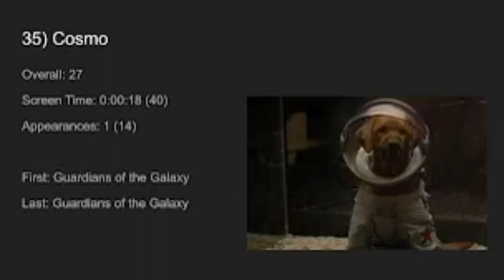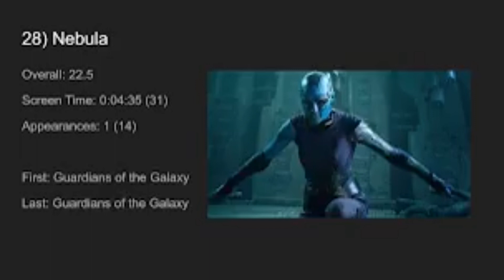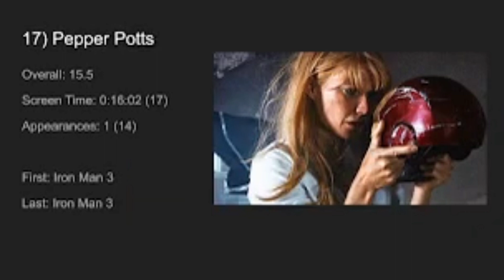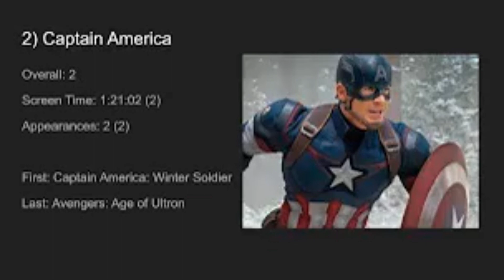MCU Phase 2 Character Ranking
This is my unbiased ranking of MCU characters based purely on Phase 2 projects. How I came up with the ranking is the same as my Phase 1 ranking. Hope you enjoy.